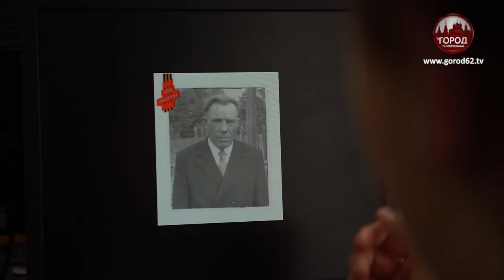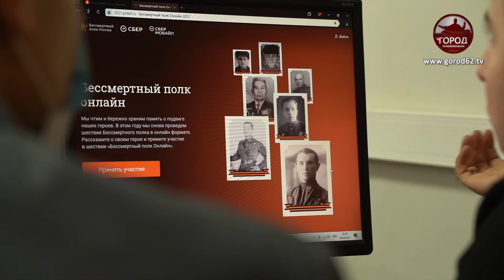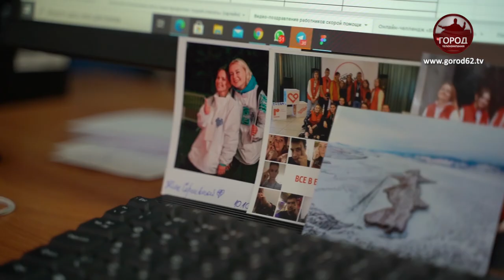БЕССМЕРТНЫЙ ПОЛК ОНЛАЙН